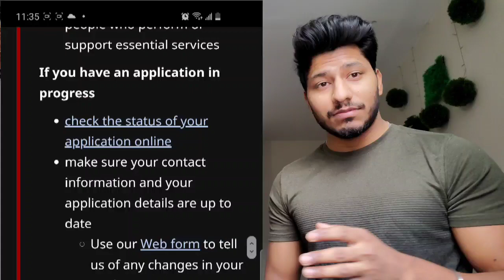FEB 2021 UPDATE | PPR | SPEED UP | PROCESSING TIME | STUDY VISA